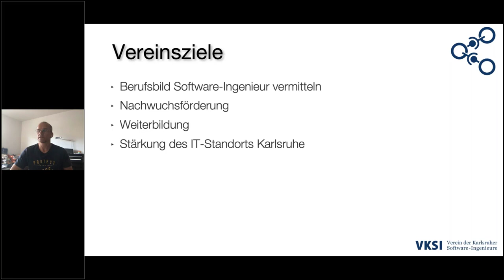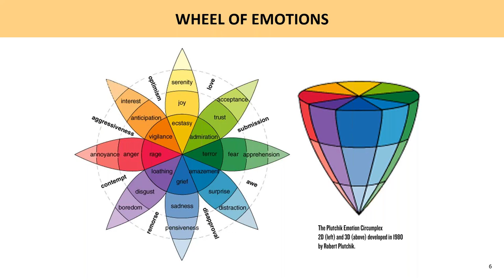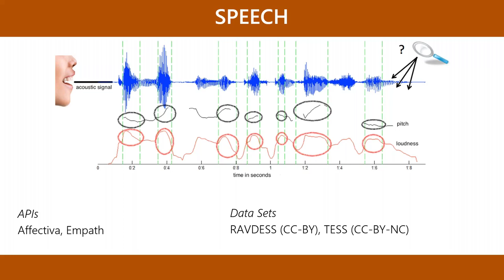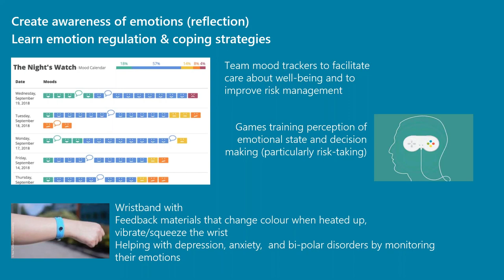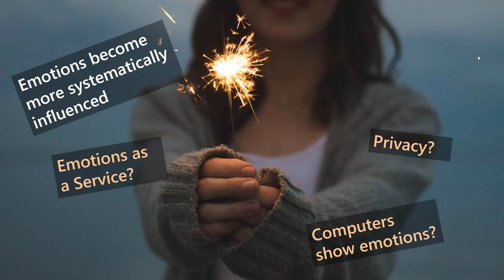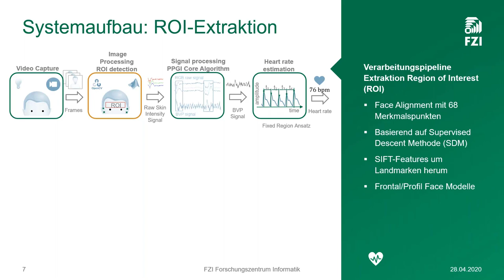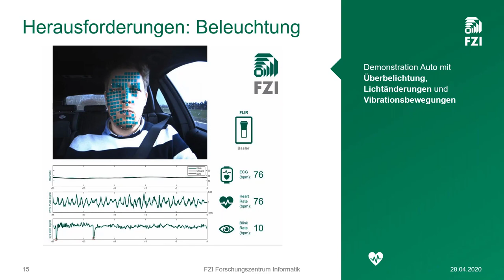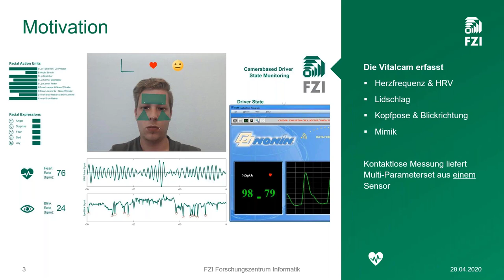Affective Computing: Computer lernen Emotionen und Menschen kennen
In diesem Video:
0:00 Begrüßung und Vorstellung VKSI
6:03 Affective Computing: Emotions, AI & the human touch, Andreas P. Schmidt, Hochschule Karlsruhe
52:29 FZI Vitalcam: Die Kamera sieht mehr als mit dem bloßen Auge erkennbar ist, Simon Krause, FZI Forschungszentrum Informatik

Dieses Video entstammt der Veranstaltungsreihe
VKSI Sneak Preview meets Cyberforum IT RoundTable

Details:

Vortrag 1: Affective Computing - Emotionen, KI und der menschliche Faktor (Prof. Dr. Andreas P. Schmidt, Hochschule Karlsruhe)

Abstrakt:
Emotionen spielen eine bedeutende Rolle in unserer menschlichen Erfahrungswelt, wenn auch oft eine zwiespältige. Nachdem sie gerade in der Unternehmenswelt lange Zeit ausgeblendet wurden und der Mensch auf nüchtern-sachliche Aufgaben, Performance etc. reduziert wurde, hat sich das in den letzten Jahren verändert, so z.B. in der Betonung emotionaler Intelligenz, in der Arbeitsmotivation und Stressbewältigung oder auch in der Betonung von Empathie in UX-getriebenen Requirements-Engineering-Prozessen. Dass auch Computer mit Emotionen umgehen können, versucht das Feld des sog. Affective Computing schon seit Jahrzehnten zu zeigen, doch erst die Verfügbarkeit von Sensorik und insbesondere die Fortschritte im Bereich der Künstlichen Intelligenz haben zu zahlreichen Anwendungen geführt.

Vortrag 2: Vitalcam – Die Kamera sieht mehr als mit dem bloßen Auge erkennbar ist (M. Sc. Simon Krause, FZI)

Abstrakt:
In den vergangenen Jahren wurden Methoden zur Extraktion von Vitalparametern aus Videobildern immer populärer. So lässt sich mit Hilfe von Remote Plethysmographie (rPPG) die Pulsrate, sowie die Atemrate einer Person anhand eines kurzen Videos bestimmen. Zusammen mit weiteren Parametern, wie zum Beispiel der Emotion der Person lassen sich Aussagen über deren Zustand treffen. Welche Herausforderungen hierbei entstehen, wie das System verwendet werden kann und wieso das ganze überhaupt funktioniert wird in diesem Vortrag beleuchtet.